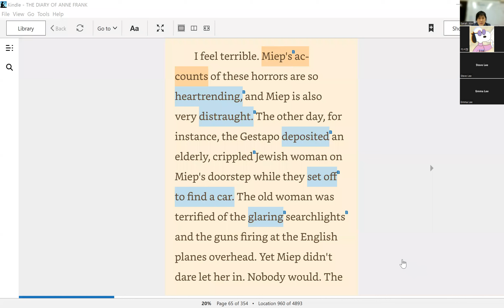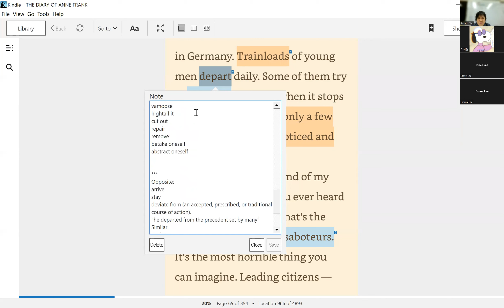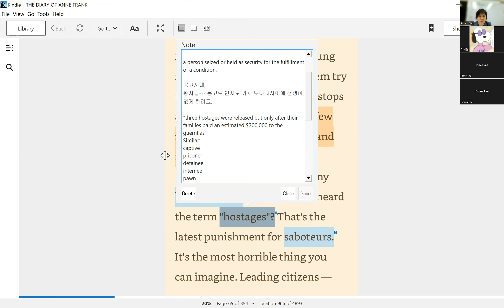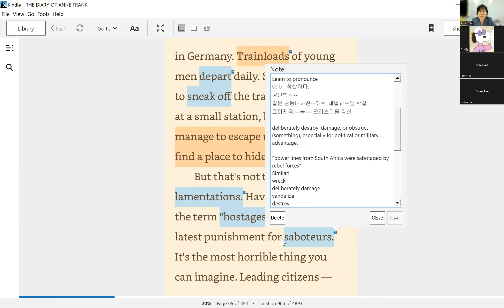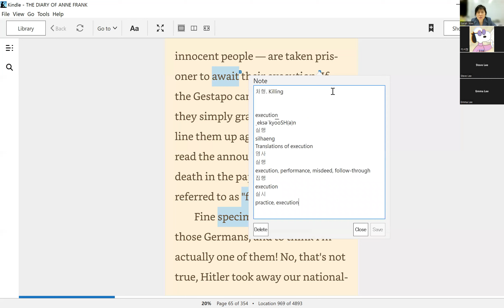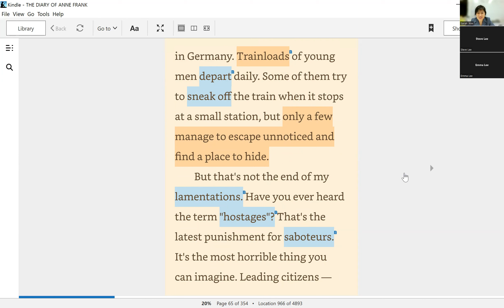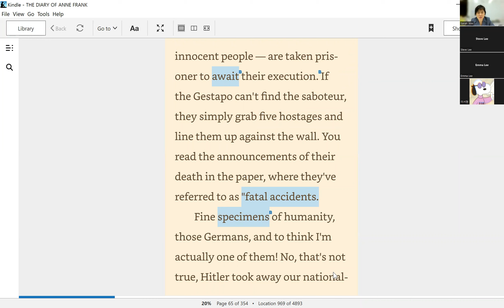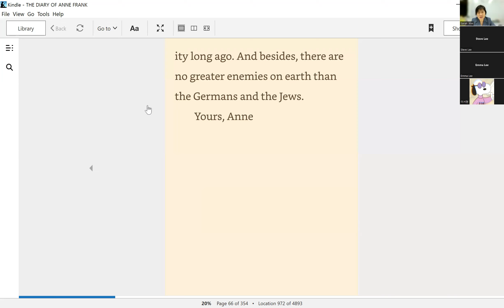안네의 일기 영혼독해 10월9일 C